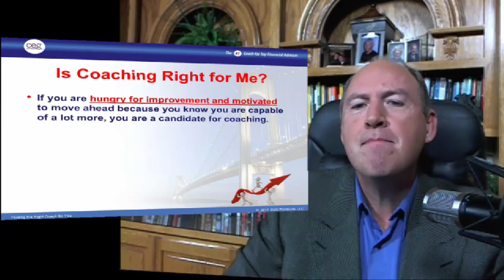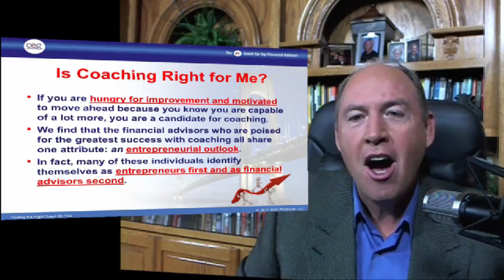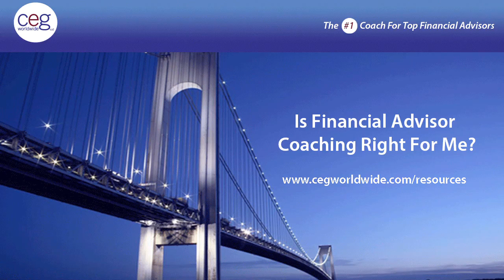Is Coaching Right for Me?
Coaching can help you substantially accelerate your success as a financial advisor—but only if you have the right mindset. Discover whether you're a good candidate for coaching.